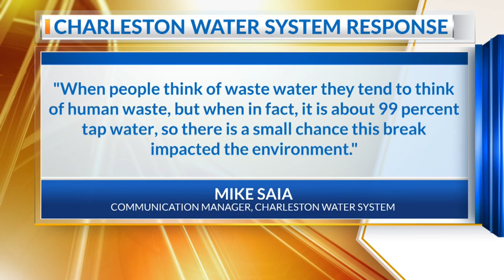James Island Sewage Spill